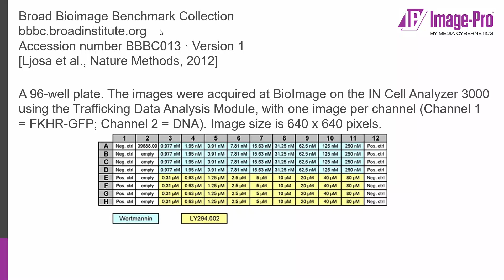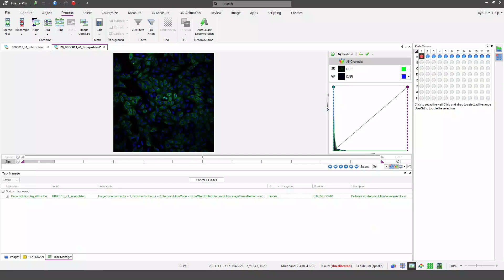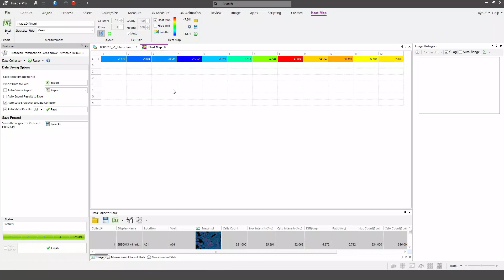Image-Pro v11: Well Plate Support